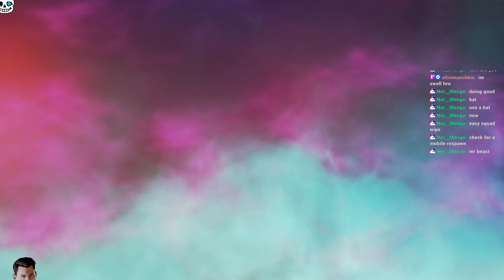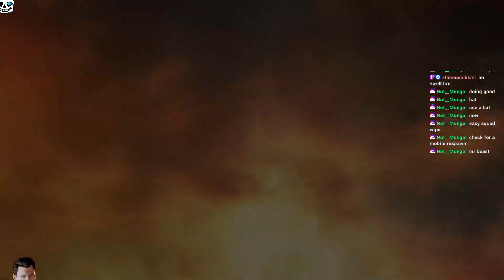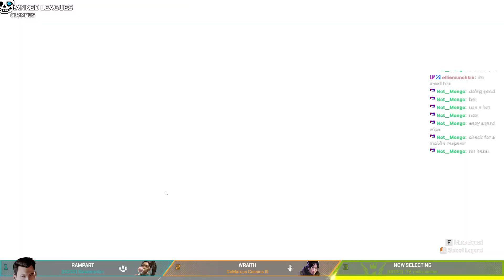10/9/2023 - Dobby died for our sins